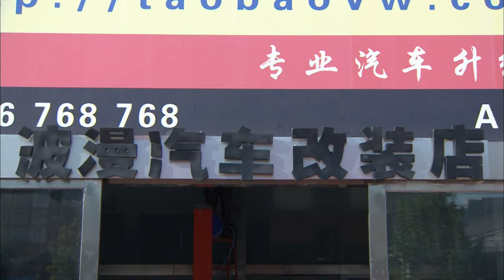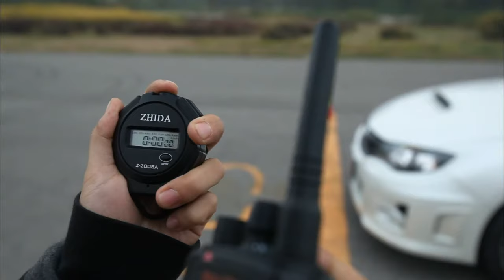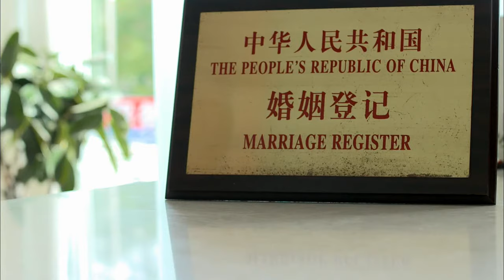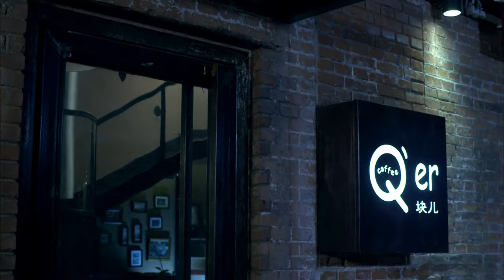【都市情感伦理】北京穷小子#雷佳音 爱上上海姑娘#朱杰 该怎么过丈母娘这一关呢？|《丈母娘来了》第30集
【剧情简介】各种所谓新思潮大爆发的现代社会，老年人对下一代的婚姻也提出了与时俱进的要求。特别是家住石库门的赵妈（朱茵 饰），对未来女婿的个子、票子和房子提出了绝对不容妥协的标杆。她的独生女儿赵蔓蔓（朱杰 饰）在北京某广告公司担任设计师，当初被妈妈扫地出门的男友严小武带着百万巨款卷土重来，而在此紧要关头，她却发现与自己如同哥们儿一向谈得来的某汽车公司担任技术工程师刘波（雷佳音 饰）才更适合当伴侣。但是买不起房的刘波自然不被赵妈看入眼，而刘波的妈妈王老师（王丽云 饰）则一直张罗为儿子找一段美满的婚姻。裹入太多太多不确定因素的爱情，让前进的道路充满曲折和无奈……